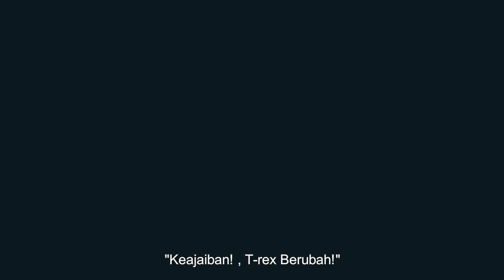Dino Trainers Musim 2 - Episod 3 (Versi Melayu)